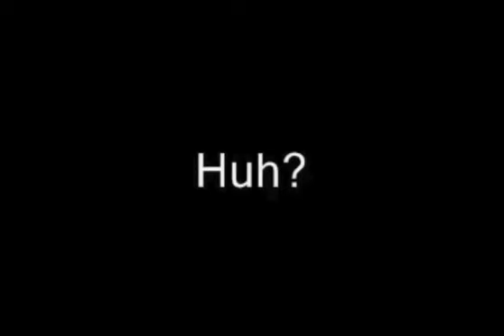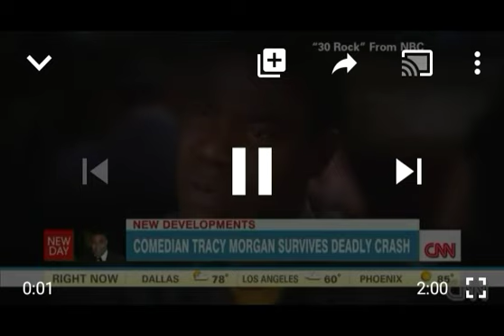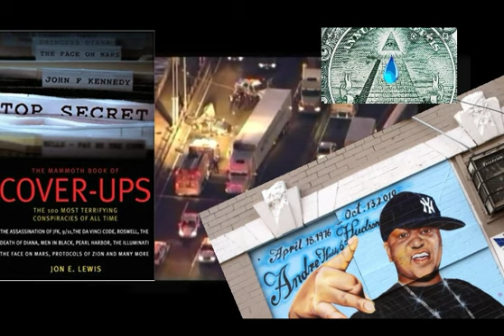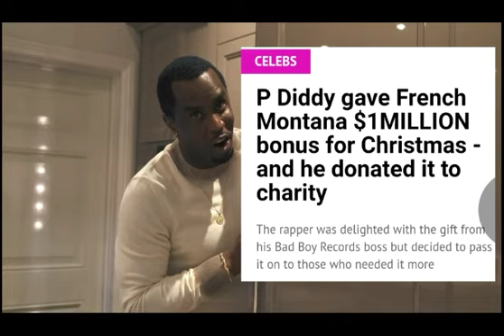THE MAYOR OF HARLEM FT ORIGINAL CIROC BOY HUDDY COMBS - LONG LIVE ANDRE HUDSON 33 YR OLD SACRIFICE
MEMORY LANE 10 YRS LATERS HARLEM'S ORIGINAL CIROC BOY HUDDY COMBS

"Andre Hudson Aka Huddy Combs(HUDDY/HUD 6)was a Modern Day Civil Rights Leader

A petition to get143rd btwn lenox & 8th ave renamed in tribute of him " Huddy Way" has been anticipated

Huddy Combs was a positive, successful black man and his motivation was definitely felt/loved by all. Everybody knew him BECAUSE he was EVERYWHERE...and He STILL Is...

Many do not know that it was Huddy 6 who first seen the potential in CIROC brand & was a close friend to one of Ciroc's Distributers/Ambassadors Nick Storm

Nick Storm Is Pdiddy's secret weapon behind his popular brand Ciroc.

Storm is one of the cleverest guy's in the spirits business.

Nick's track record dates back 12 years with brands like Alize, Nuvo and now Ciroc. " - ZEHUTI TV

"Andre Hudson aka Huddy Combs, 33, died early Wednesday morning while driving to New Jersey over the George Washington Bridge, a Port Authority spokesman said.

He was behind the wheel of his 2000 Mercury Marquis when it collided with a tractor-trailer on the bridge around 5:20 a.m, according to the Port Authority." - NY TIMES